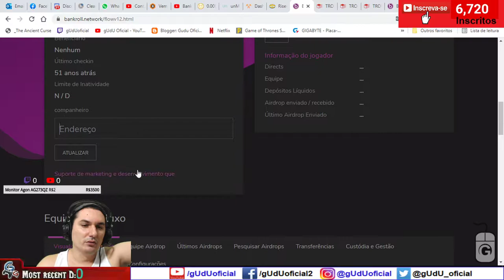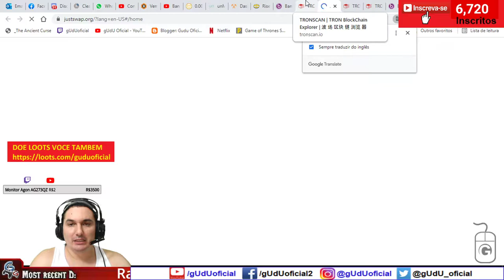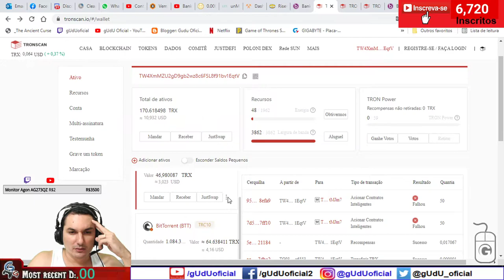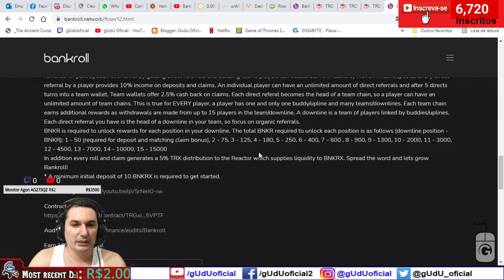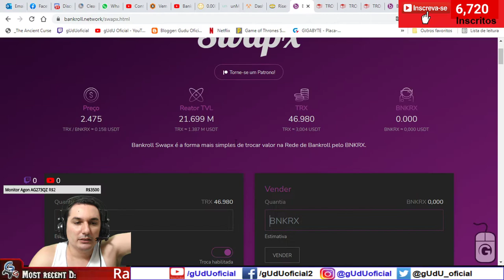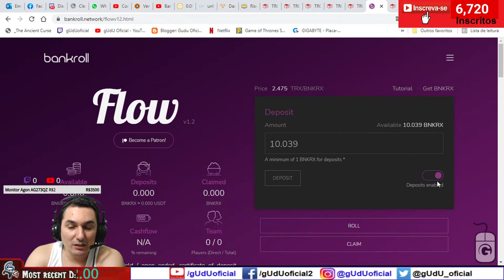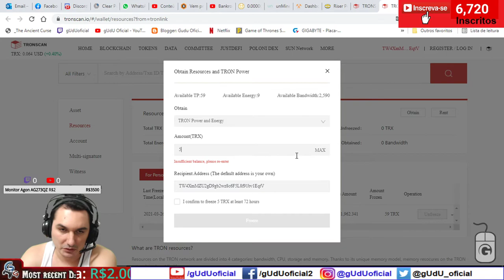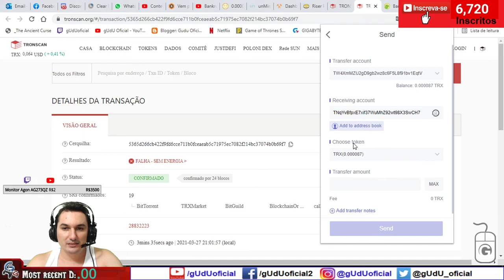Bankroll lucro de 365% ao ano sistema piramide ponzi dentro da rede TRON perdi 50 TRX | Vlog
Então pessoal tudo o que voce faz dentro da rede tron é cobrado, menos congelar seus trons com renda de 6% ao ano, fora isso, voce paga em taxas altissimas, para trocar TRX por BNKRX porque não tem energia, já que mesmo possuindo energia eles ainda cobram muito mais energia e não mostram quanto de energia os contratos vão usar, para cada transação... ou seja, flow do bankroll é uma piramide que só ganha quem desenvolveu esse contrato, e deveria de fato ser denunciado, e banido, porque tudo não é mostrado e é extremamente absurdo, cobram pra depositar, cobram pra sacar, cobram pra por amigo, e sempre valores absurdos de energia, carissimo, se voce quer tentar investir 10 bnkrx, voce precisar pagar alto valor em TRX ou energia congelada, pra dar certo a transação, ou seja, 10 bnkrx no flow saem por 100k de energia mais ou menos, então voce precisa ter no minimo uns 5k de tron congelados pra ter isso tudo de energia, e não sair sendo taxado como ocorreu no video... mas agora imagine toda vez que voce precisar reinvestir ou sacar o rendimento da flow, pra sacar eu acho que vai pedir a mesma coisa de energia, sacar 10 bnkrx são 20k de energia, então voce nunca vai conseguir sacar mais do que isso, pq nunca vai ter energia pra isso.

🎮Setup/pc gamer gUdU oficial
🤑Doe em BTC:
💲16RByNi1ezU1wXBrpkbjz5EAjHJtpsht7W
💲1GDfe6eBaShx3q3kxKKcpJ7113ydgGU1rU
💲1GzogHt9EaaCbdStoZWMd7K16mT8ayoAkK